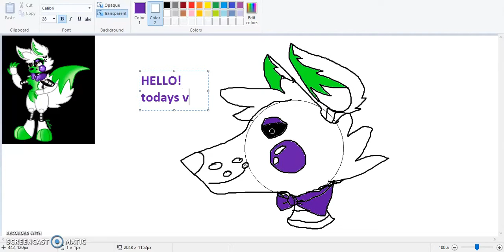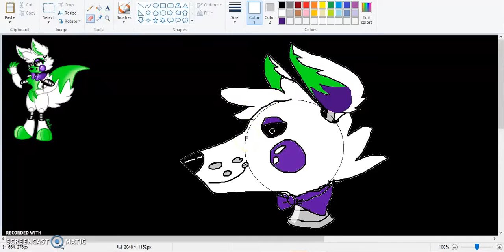Tangle from fnaf speed paint! ENJOY!